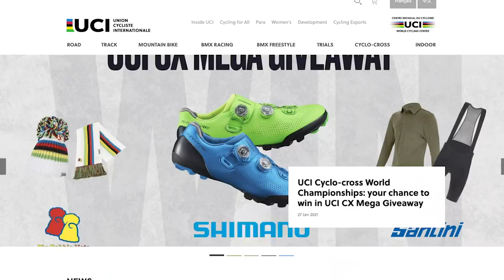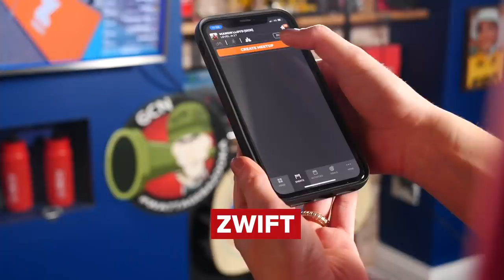How To Understand Bike Jargon | GCN's Guide To Essential Cycling Terms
Cycling is a sport steeped in history and culture - so naturally over time cyclists have pretty much invented a new language somewhat alien to the uninitiated. With that in mind we've put together a hand jargon busting glossary to help you.

Are there any cycling jargon terms that we've not discussed?

ES_GoGo Badouh - Daniel Fridell.mp3
ES_I'll Be Gone (Instrumental Version) - Nikki Gee.mp3